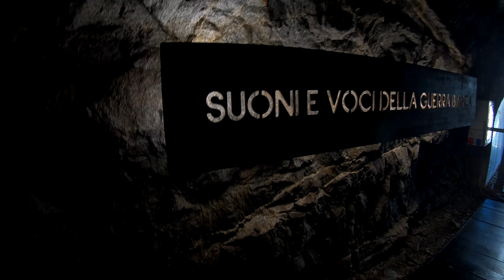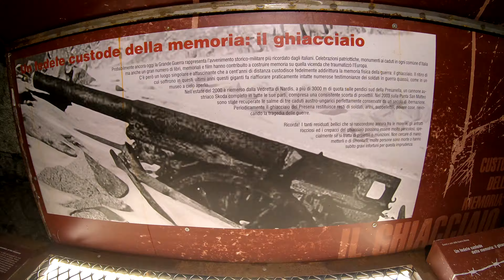Metal Detective - Suoni e Voci della Guerra Bianca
Sveglia notturna e direzione Passo del Tonale, lasciamo l'auto nel parcheggio a m.1883, zaino in spalla e frontale, sono le 4,20, risalgo dalla vecchia funivia fino al Passo Paradiso, l'alba illumina di rosso tutto quello che incontra.
Sul Passo Paradiso, all’interno della galleria scavata nella roccia per scopi militari, è stato realizzato un allestimento espositivo-informativo sul tema della Guerra Bianca sulle montagne ed i ghiacciai del Tonale che completa l’itinerario storico-escursionistico dei Monticelli.
Nella galleria, lunga 60 metri, il visitatore viene accompagnato da una serie di rumori e suoni che riproducono raffiche di mitragliatrici e bombardamenti, una base sonora che lo farà tornare indietro nel tempo, ricreando il senso di cupo isolamento dei soldati; ulteriori fonti sonore singole verranno attivate in corrispondenza di specifiche tematiche affrontate dall'allestimento.
Nel percorso trova posto anche l’esposizione di reperti e residuati bellici e la trattazione didascalica e illustrativa del tema “Guerra Bianca”.
Il nostro giro poi prosegue con risalita al Passo del Castellaccio e sul Sentiero dei Fiori, un cammino nella storia della prima guerra bianca.
Questo sentiero ricalca esattamente l’alta via che gli Alpini Italiani tracciarono durante la Prima Guerra Mondiale.